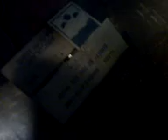best jar thusfar